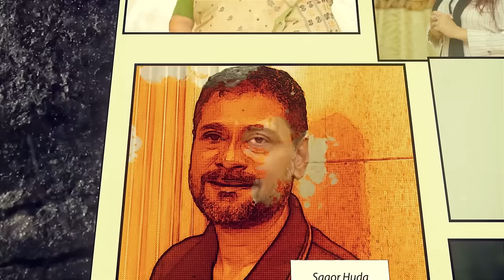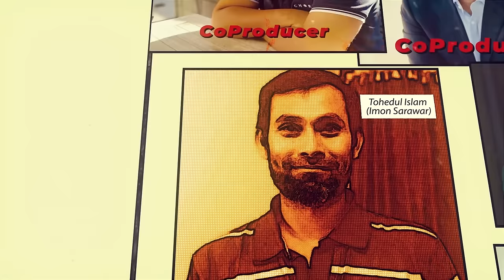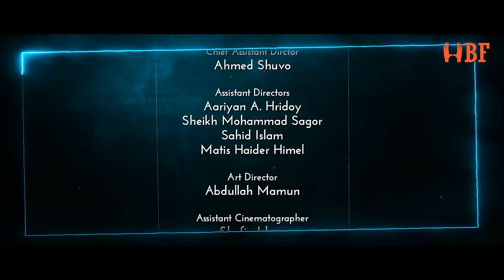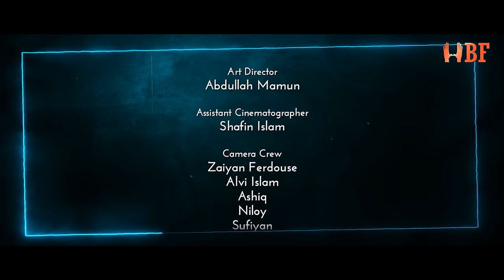Cool Age| কুলেজ | Season 1 | Episode 14 | Sheikh Nazmul Huda Emon | Bangla Natok 2024